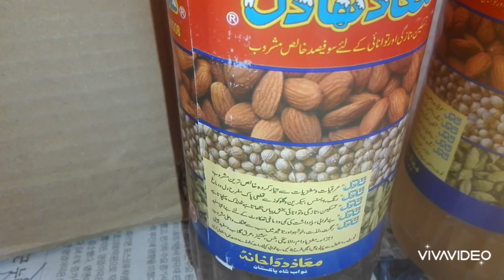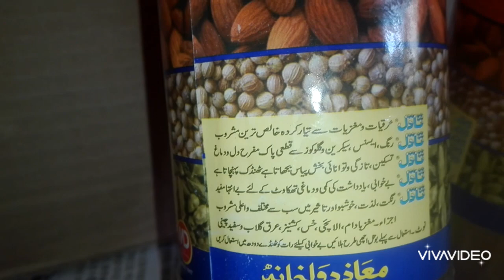TRADITIONAL DRINK OF SINDH HOT WEATHER"Sharbat"MAAZ THADAL RATE2024 Karyana Store price information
TRADITIONAL DRINK OF sindh hot weather sharbat thadal
Instant Thadal 2024
2024Thadalrate
Sindhi thadal
Thandai Sharbat
 Shabbat thadal
cool DRINK
Sardai recipe
ghota badam
ijazansarifood
Grocery store education
education video
village education
city education
Contrary education
All in one education
Wholesale education video